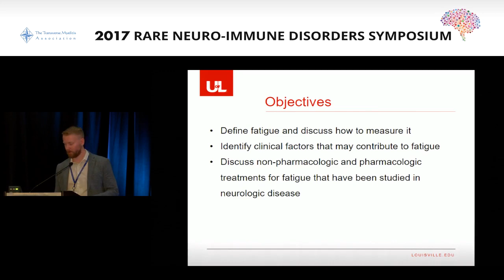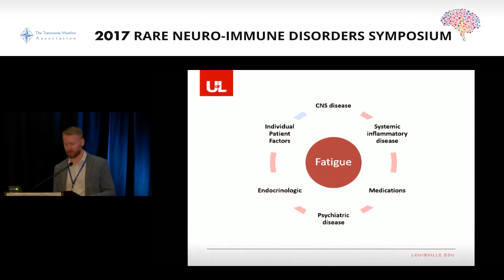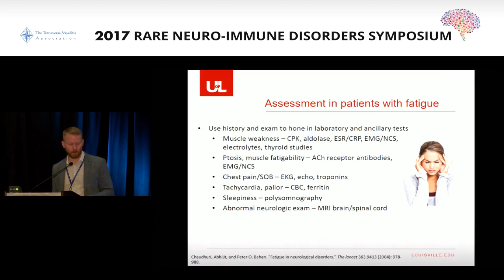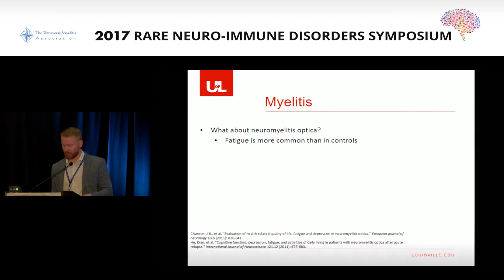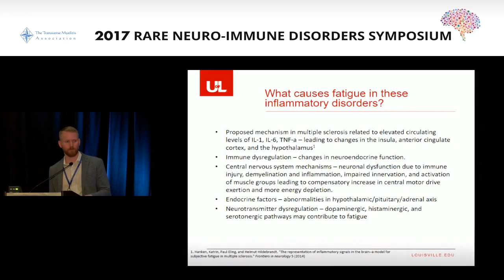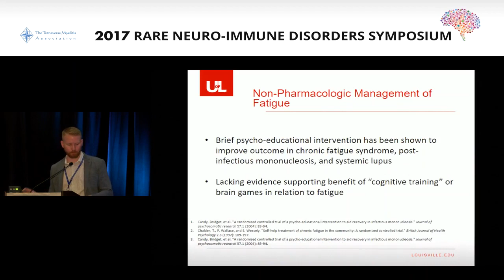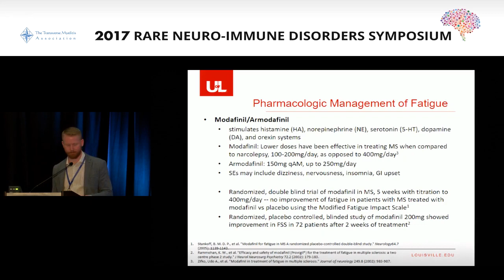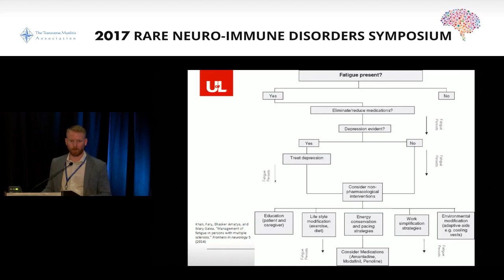Managing fatigue in rare neuro-immune disorders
Michael Sweeney, MD | University of Louisville